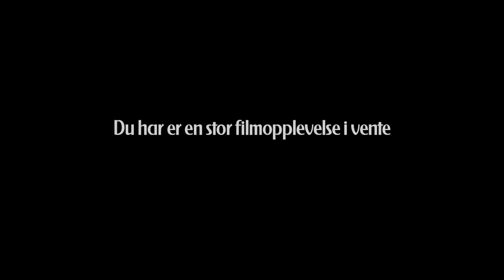Løvekvinnen / The Lion Woman - Trailer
new Release (Germany): 1. September 2017
Nur in ausgewählten Kinos.
DVD Release: 1. Febr. 2018

Basierend auf dem Roman "Das Löwenmädchen" (2008 auf deutsch erschienen) erzählt Vibeke Idsøe in ihrem gleichnamigen Film vom Leben einer jungen Frau, die wegen eines genetischen Defekts mit einer feinen Körperbehaarung auf die Welt kam und die deshalb unter Isolation und Ausgrenzung litt. Erst im Laufe ihres Lebens lernt sie damit umzugehen und findet nach schweren Kämpfen ihren Platz in der Gemeinschaft.

Originaltitel: Løvekvinnen
Genre: Drama
Produktionsland: Deutschland (Bochum), Schweden, Norwegen
Produktionsjahr:  2016
Länge:  120 (Min.)

Regie: Vibeke Idsøe
Drehbuch: Vibeke Idsøe
Kamera: Dan Laustsen
Schnitt:  Per-Erik Eriksen
Hauptdarsteller:  Burghart Klaußner, Connie Nielsen, Rolf Lassgård, Ida Ursin-Holm

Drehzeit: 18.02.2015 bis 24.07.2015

 Förderungen:
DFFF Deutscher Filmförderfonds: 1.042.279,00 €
Filmförderungsanstalt: 325.000 €
Filmförderung Hamburg Schleswig-Holstein: 250.000 €
Film- und Medienstiftung NRW: 850.000,- Eur (Produktion)
Filmförderungsanstalt - Verleihförderung: 65.000 € (9/2016)
Eurimages (Europa): 470.000 €